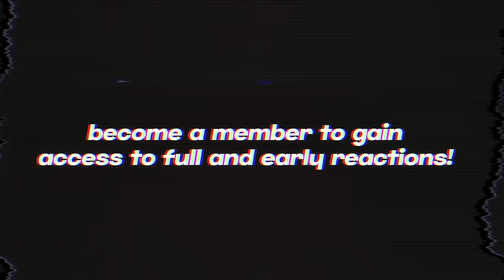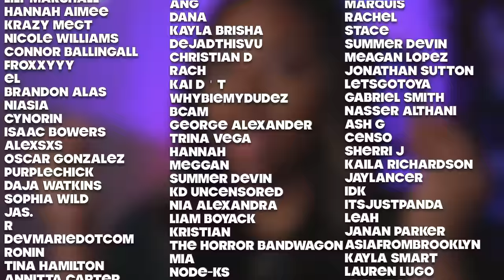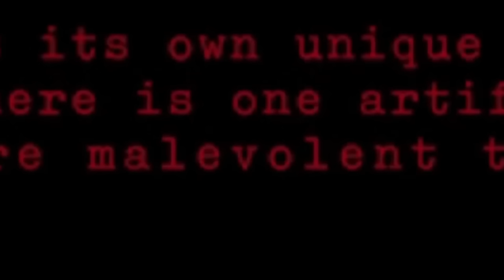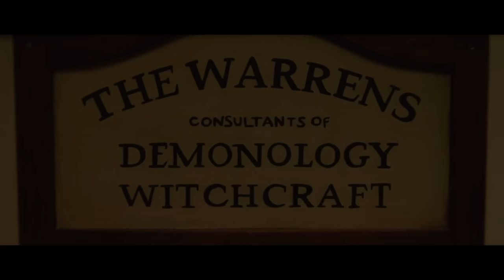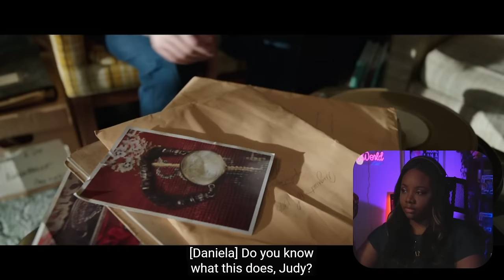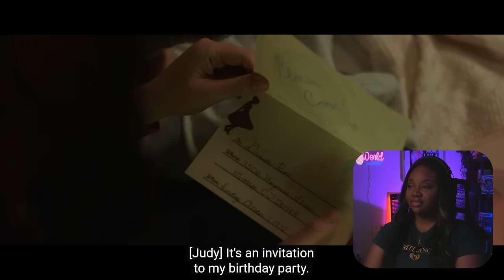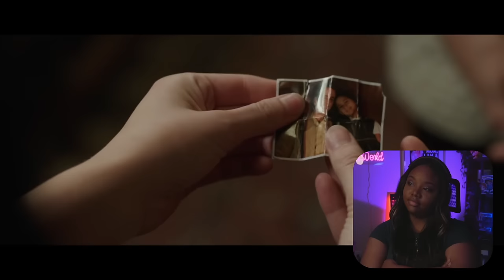watching ANNABELLE COMES HOME ... she needs to pay rent. | REACTION/COMMENTARY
FIRST TIME WATCHING ANNABELLE COMES HOME